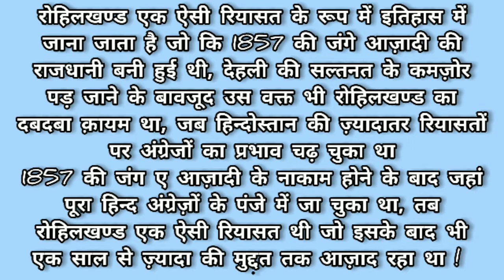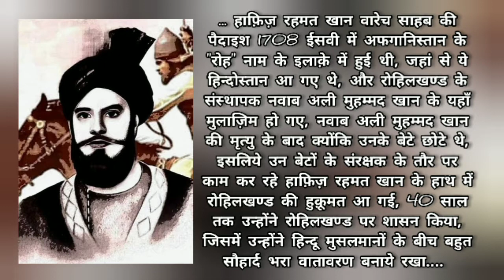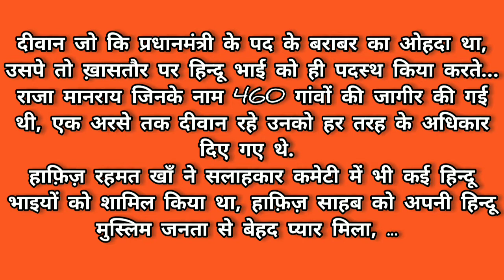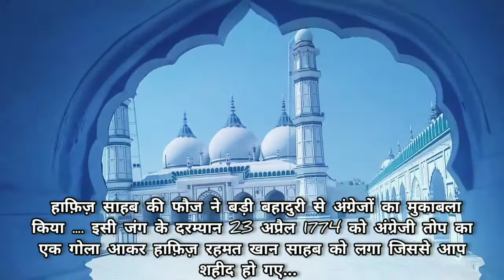रोहिला सरदार हाफ़िज़ रहमत खान का शानदार इतिहास !! पीलीभीत की मशहूर जामा मस्जिद इन्होंने ही बनवाई थी